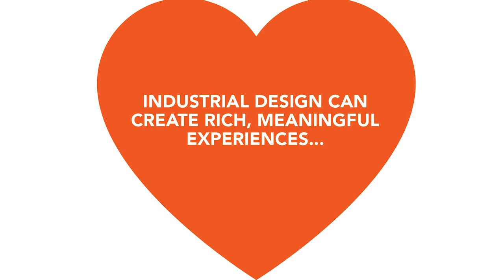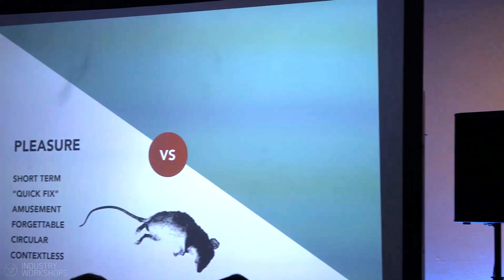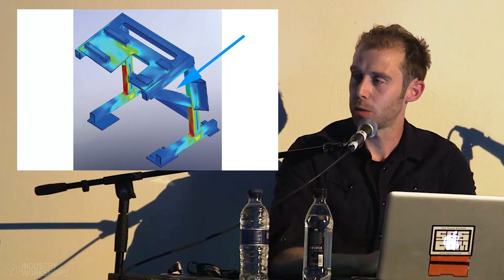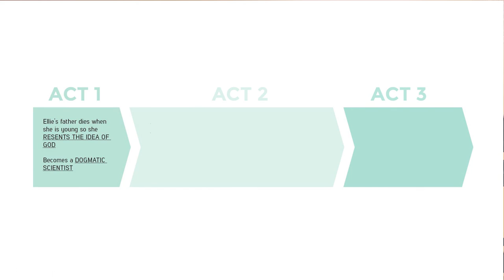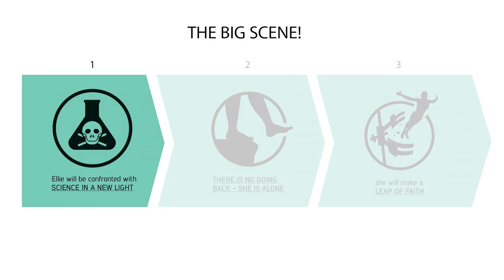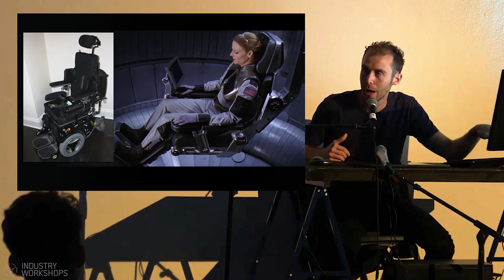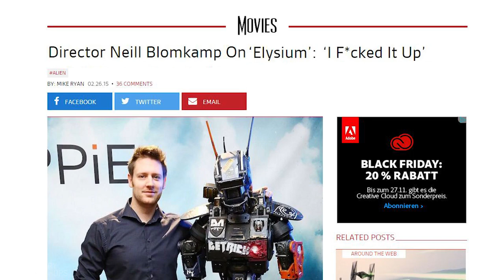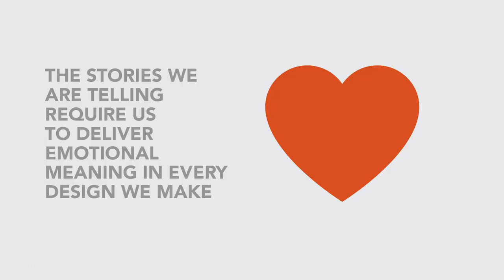Designing for Entertainment - Industry Workshops - Mike Hill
An in-depth look at the practical and symbolic aspects of industrial design in entertainment.